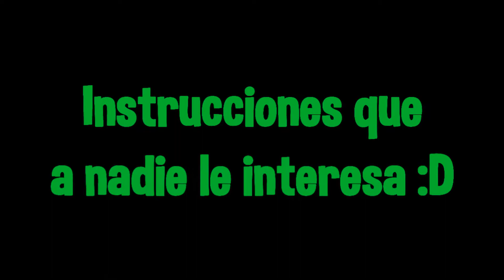Mamá Hipopótamo y Wismichu | UNDERTALE #1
El caraanchoa aterriza en el mundo de los muertos...

Like por la alergia al polen